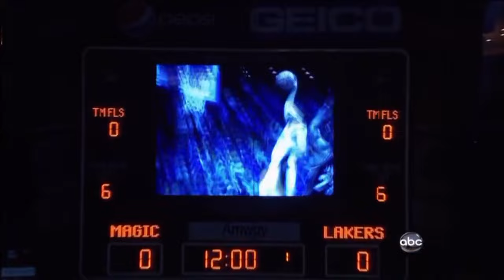NBA Finals: Los Angeles Lakers vs. Orlando Magic, Full Game, June 11, 2009, G4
2009 | NBA Finals | Game 4 | Full Game

Kobe Bryant (32pts), Gasol (16pts + 10trb) vs. Howard (16pts + 21trb + 9blk), Turkoglu (25pts)

Game with Overtime

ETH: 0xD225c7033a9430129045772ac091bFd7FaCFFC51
BTC: bc1qp7qjuuqz6skv8rsv26awc68qku7k7xlpshdc37
SOL: F8W7aWrXjrj3KBi6nWmgFgtJvRKaSc5J8wp5NQ9t8rTt
TON: EQBTEX4XPjxcSlujhBE6sNTXjEYKipMjx3Q9jIuUqXRsOp4L